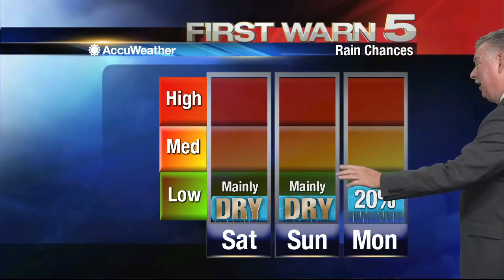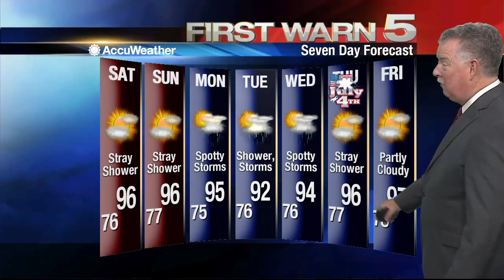Friday's Weather - 5 p.m.